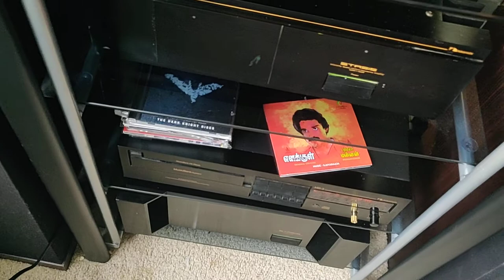Nakamichi System PA-7, PA-5, CA-5 Test - Ilaiyaraja Song - Vaan Megam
Poweramp:

Nakamichi PA-7 200w+200w (driving JVC)

Nakamichi PA-5 100w+100w (driving JBL)

Preamp:
Nakamichi CA-5

CD Player:
Nakamichi MB-3 (7 Bay)

Turntable:
Rega P6 (Not used in this video)

Song: Vaan Megam
Composer: Ilaiyaraja
Movie/Album: Punnagai Mannan
Source: CD Player